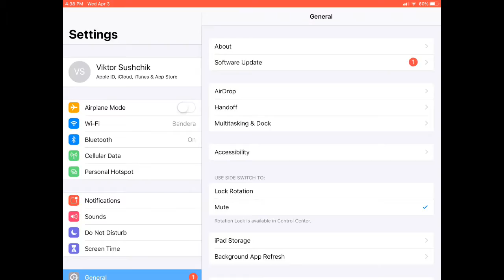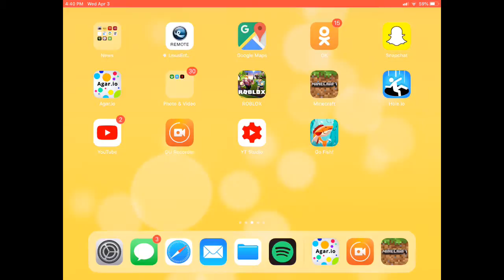Funny let’s play on old world